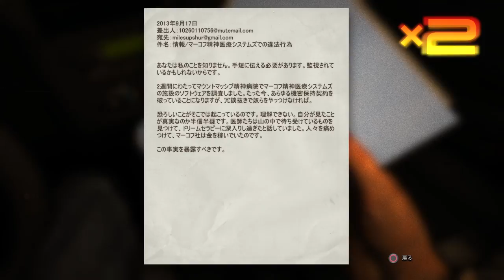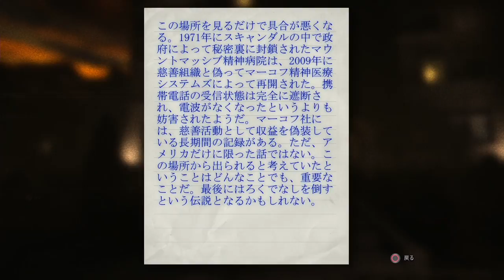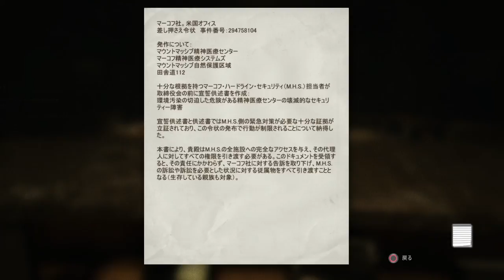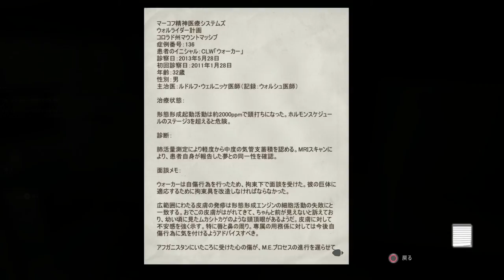【サバイバルホラー】BIG達が挑むOUTLAST #1 【PS4北米版】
BIGMAMと超ビビリなBIGBOYがOUTLASTをプレイしていきます。
この動画にはグロシーン、性的な表現(モザイク処理)、BIG達の絶叫等が含まれています。ご視聴には配慮をよろしくお願いします。